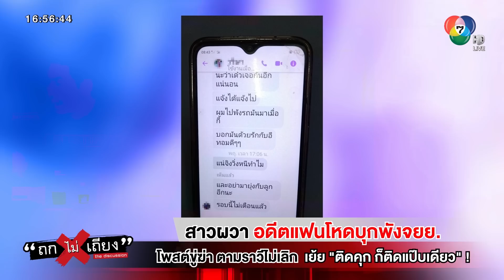สาวผวา อดีตแฟนโหดบุกพังจยย. โพสต์ขู่ฆ่า ตามราวีไม่เลิก เย้ย "ติดคุก ก็ติดแป๊บเดียว" !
สาวร้อง สายไหมต้องรอด หลังเจออดีตแฟน บุกถีบ จยย. 3 ครั้ง แถมยังไม่ยอมให้เจอลูก ช็อกกว่านั้น พบ รอยช้ำลูกทั่วตัว ลูกบอกถูกพ่อตี !

00.00 สาวผวาอดีตแฟนโหดบุกพังจยย. โพสขู่ฆ่าตามราวีไม่เลิกเย้ยติดคุกก็ติดแป๊ปเดียว
01.35 คบมา6ปี มีปากเสียงและมาร้ายร่างกายกันมาโดยตลอด
05:00 นายต้นทักแชทข่มขู่ ท้าแจ้งตำรวจและโพสข่มขู่ในเฟสบุ๊ค
07:35 คุณขวัญเผย คุณต้นไม่ยอมให้ลูกมาเลี้ยงเคย
07:55 เหตุการณ์และบาดแผลที่คุณต้นลงโทษลูก
12:00 คุณขวัญอ้าง คุณต้นให้ลูกพกมีดไปโรงเรียน
12:47 โฟนอินหาคุณต้น ถามรายละเอียดการลงโทษลูกจากคุณต้น
15:57 ถ้าไม่ผิดไม่เคยตีลูก เลี้ยงลูกปกติเหมือนคนอื่น
16:05 คุณต้นอ้าง คุณแอมไม่เคยส่งเสียเลี้ยงดูลูกแม้แต่นิดเดียว
24:00 คุณต้น ยืนยันฝ่ายหญิงเลี้ยงลูกไม่ได้
25:30 ลูกพูดว่าอยากอยู่กับพ่อ ต่อหน้าเจ้าหน้าที่ตำรวจ
27:30 ท่านรองเกิดโชคแนะนำ ลูกไม่จำเป็นต้องอยู่กับฝ่ายใดฝ่ายหนึ่ง
27:50 กระบวนการทางกฎหมายยื่นศาลเพื่อตัดสินการขอรับเลี้ยงดูลูก
30:00 ผู้กำกับ สน.สายไหม แจ้งนายต้นมารับทราบข้อกล่าวหาคดีเรียบร้อย

            วันที่ 24 เม.ย. 66 ขวัญ (ผู้เสียหาย) ออกมาเล่าเรื่องราวผ่านรายการ "ถกไม่เถียง" ทางช่อง 7HD กด35 ดำเนินรายการโดย กาย สวิตต์ ลีละพงศ์วัฒนา เล่าว่า ตั้งแต่เลิกรากับแฟนเก่า เขาก็ยังตามรังควานตนอยู่ตลอด มาที่ทำงานบ้าง มาขู่ที่หอพักบ้าง พร้อมทั้งโพสต์เฟซบุ๊กขู่เป็นประจำ ซึ่งตนโดนแบบนี้แต่ตนก็ยังนิ่ง เพราะคิดว่า เขาจะเหนื่อยไปเองแล้วเลิกทำไปเอง แต่สุดท้ายแล้วพฤติกรรมเขารุนแรงขึ้น จนมาถึงเรื่องล่าสุดที่เขามาทำลายรถจักรยานยนต์ของตน เมื่อวันที่ 13 เม.ย. 66 มาถีบจนจักรยานยนต์ล้ม จากนั้นยังมีครั้งที่ 2 ที่เขาเอาของแข็งมาทุบรถ แต่ไม่มีภาพจากกล้องวงจรปิด นอกจากนี้ในครั้งที่ 3 เพื่อนของเขายังมาก่อเหตุในลักษณะเดียวกันด้วย เขาไม่กลัวกฎหมายเลย ยังคงก่อเหตุซ้ำ ๆ อีกทั้งยังโทรไปขู่ครอบครัวของตนอีกด้วย

            ตนเจอแบบนี้ ทำให้สุขภาพจิตตนเสีย ตนรู้สึกว่าไม่ปลอดภัยเลย ไปไหนมาไหนต้องคอยระแวงว่าอดีตแฟนจะมาเจอตัวตนไหม หรือเพื่อนของเขาจะมาเจอตนหรือเปล่า อีกทั้งพอตนไปแจ้งความ ตนก็ยังรู้สึกว่าไม่มีใครช่วยตนได้เลย

            ตนคบหากับแฟนเก่ามาประมาณ 6 ปี และมีลูกด้วยกัน 1 คน ซึ่งในระหว่างที่คบหากันก็มีทะเลาะกันอยู่ตลอด และถึงขั้นลงไม้ลงมือกันบ่อยครั้ง ตอนแรก ๆ ที่เลิกกัน เขามาหาตนที่ทำงานเหมือจะมาง้อ แต่สุดท้ายเขาก็มาโวยวาย จึงได้ตัดสินใจเลิกรากันมาได้ 3 ปี แล้ว ต่างคนต่างไปมีแฟนใหม่แล้ว อีกเหตุผลที่ตนเลิกรากับเขา เพราะตนสงสารลูก เนื่องจากเวลาทะเลาะกันลูกก็จะเห็นตลอด ส่วนตอนนี้ ลูกสาววัย 7 ชวบของตนอยู่กับอดีตแฟน เพราะเขาไม่ให้ลูกอยู่กับตน พยายามขอเขามาเลี้ยงแต่ก็เขาก็ไม่ยอม มีแค่ตอนที่ลูกป่วยเข้าโรงพยาบาล ตนได้รับลูกมาอยู่กับตน ซึ่งตนได้เห็นรอยช้ำบนร่างกายลูก ลูกเล่าให้ฟังว่าถูกพ่อเอาไม้แขวนเสื้อตี และตีบ่อยด้วย อ้างว่าทำโทษลูก ทำให้ตนรู้สึกสงสารลูกมาก อยากเอาลูกกลับมาเลี้ยงเอง

"หนูรู้สึกว่าหนูปกป้องลูกตัวเองไม่ได้เลย หนูอยากเอาลูกมาเลี้ยงเอง" ขวัญ กล่าว

            ด้าน ต้น (ผู้ก่อเหตุ) เผยว่า  เรื่องตีลูก ตนทำจริง ตนมองว่าเป็นเรื่องปกติที่ลูกทำผิดก็ต้องทำโทษ ตนตีแค่เบา ๆ เพื่อการสั่งสอน ไม่ได้ใช้อารมณ์แล้วมาลงที่ลูก ถ้าลูกไม่ได้ทำผิดตนก็ไม่ได้ทำโทษอะไร ส่วนเรื่องที่ตนกีดกันไม่ให้เขาเจอลูก ตนยืนยันว่าตนไม่เคยกีดกัน เวลาเขามาที่บ้านตนก็ไม่เคยไปทำร้ายเขา ทั้งนี้อดีตแฟนสาวไม่เคยเลี้ยงดูส่งเสียอะไรให้ลูกเลยด้วยซ้ำ ตั้งแต่เลิกรากันไป ตอนนี้เขาหลงแฟนใหม่เขาอยู่ ซึ่งตนมองว่าถ้าเขาจะไปเริ่มใหม่ก็ไปได้เลย ตนจะดูแลลูกเอง

            สำหรับเรื่องข่มขู่ อดีตแฟนสาว ยอมรับว่าตนโพสต์ข่มขู่ แต่ตนโพสต์ในเฟซบุ๊กตน ตนไม่ได้ระบุว่าหมายถึงใคร ส่วนเรื่องที่ตนโพสต์ตามหาตัวแฟนใหม่ของอดีตแฟนสาว เพราะว่า เขามาตามถ่ายรูปตนก่อน ตนเลยตามหาตัวเขา และไปจบที่การถีบจักรยานยนต์ของเขา ขณะที่เรื่องทำร้ายร่างกายอดีตแฟนสาวนั้น มันเป็นเรื่องที่นานมาแล้ว ตั้งแต่สมัยคบหากัน เพราะว่า อดีตแฟนสาวนั้นนอกใจตนหลายครั้ง อย่างไรก็ตาม ตนไม่ได้ยุ่งเกี่ยวกับเขามานานแล้ว ถ้าเขาไม่มายุ่งกับตนก่อน ตนไม่ยุ่งอยู่แล้ว

            ขวัญ กล่าวต่อว่า ตนไม่ได้นอกใจเขาหลายครั้ง เรื่องราวตอนนั้นคือ ตนกับอดีตแฟนได้เลิกกันแล้ว พร้อมทั้งตนย้ายออกจากบ้านของเขาแล้ว ซึ่งตอนนั้นตนคิดว่าจะไม่กลับไปอยู่กับเขาแล้ว จากนั้นตนถึงได้มีคนคุยใหม่ ทว่าเขามาง้อตน ทำให้ตนยอมกลับไป และเลิกยุ่งกับคนคุยนั้น  ซึ่งอดีตแฟนเขาฝังใจกับเรื่องราวนี้ ถึงได้เอาเรื่องนี้มาพูดตลอดว่าตน เล่นชู้ นอกใจ ส่วนเรื่องที่ตนไม่ได้เลี้ยงดูหรอก มันเป็นเพราะว่าอดีตแฟนไม่ให้ตนดูแลลูก ทั้งนี้นอกจากตนอยากได้ลูกกลับมาเลี้ยงแล้ว ตนอยากให้เขาเลิกยุ่งกับตน เพราะตนไม่อยากคอยหวาดระแวงแล้ว